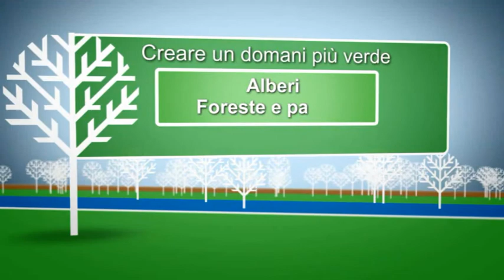KKL-Keren Kayemet le Israel, creare un domani migliore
Il Keren Kayemet le Israel da oltre 110 anni rende Israele più verde salvaguardando gli spazi aperti, occupandosi delle foreste, dei parchi nazionali, sviluppando le risorse idriche ed educando le persone alla protezione dell'ambiente. Il KKL è responsabile di 150 Mila ettari di foreste e boschi naturali in Israele. Ha piantato fino ad ora 240 Milioni di Alberi, opera come servizio forestale in collaborazione con il Governo. La politica di rimboschimento promossa dal KKL mitiga i cambiamenti climatici e combatte la desertificazione delle zone aride. Il Keren Kayement ha costruito centinaia di bacini idrici e dighe che servono circa la metà dell'acqua necessaria all'irrigazione dei campi agricoli del paese.